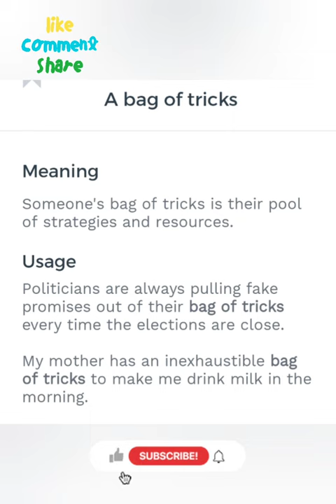A bag of tricks || Idiom of a Day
idioms,
idioms about animals,
idioms about feelings,
idioms about personality,
idioms about nature,
idioms about time,
idioms about education,
idioms about health,
idioms about travel,
idioms about family,
idioms about friendship,
idioms and phrases video,
idioms with meanings,
idioms after all,
idioms and phrases practice,
idiom and phrases mcq,
idioms along with their meanings,
idioms with examples,
idioms with tricks,
idiomatic phrases,
idioms and phrases lecture,
idioms and phrases basic,
idioms around the world,
idioms as easy as abc,
idioms as hard as,
idioms as the crow flies,
idioms as cool as a cucumber,
idioms as cold as,
mbti as idioms,
idioms at work,
idioms at the drop of a hat,
idioms at the eleventh hour,
idioms at sixes and sevens,
idioms at a stone's throw,
idioms at workplace,
idioms at your fingertips,
idioms at school,
idioms before it's too late,
stories behind idioms,
idioms explanation,
idioms lecture,
idioms with sentences,
idioms between two fires,
difference between idioms and hyperbole,
idioms beyond words,
idioms explain,
idioms by rani mam,
idioms by dear sir,
idioms by nimisha bansal,
idioms by neetu singh,
idioms by ananya mam,
idioms by sanjeev thakur sir,
idioms by tarun grover,
idioms by aman vashishth sir,
idioms by raman ielts,
idioms by suman mam,
idioms circa waves,
idioms come over,
idiom come out,
idioms with come,
where do idioms come from,
idioms despite words,
idioms during pregnancy,
idioms during class,
idioms and phrases concept,
idioms for ielts speaking,
idioms for competitive exams,
idioms for ielts,
idioms for wbcs exam,
idioms for speaking,
idioms for ssc cgl,
idioms for ssc mts,
idioms for ielts writing,
idioms for bank exams,
idioms for cute,
idioms from movies,
idioms from tv shows,
idioms from friends series,
idioms from food,
idioms from shakespeare,
idioms from around the world,
idioms for pass,
idioms from songs,
idioms from health,
idioms and phrases from sp bakshi,
idioms in english,
idioms in tamil,
idioms in malayalam,
idioms in telugu,
idioms in english with meanings,
idioms in english grammar in tamil,
idioms in kannada,
idioms in bengali,
idioms in movies,
idioms in literature professor bahram,
idioms in songs,
idioms in literature adcozmz68n4,
idioms in urdu,
idioms in english with marathi meaning,
idioms list,
idioms list for competitive exams,
ielts idioms list,
idioms in english list,
idioms like icing on the cake,
idioms like black sheep,
idioms like not my cup of tea,
idioms like once in a blue moon,
idioms like two peas in a pod,
idioms like kill two birds with one stone,
idioms like every cloud has a silver lining,
idioms like over the moon,
idioms like bite the hand that feeds you,
idioms like fish out of water,
idioms middle school,
idioms minus one,
idioms near english,
idioms of english,
idioms of sp bakshi,
idioms of phrases,
idioms of black book,
idioms of comparison,
idioms of colours,
idioms of animals,
idiom of the day,
idiom of speaking,
idioms of class 10,
idioms on animals,
idioms on colours,
idioms on nature,
idioms on time,
idioms on food,
idioms on fruits,
idioms on rain,
idioms on adventure,
idioms on happiness,
idioms on love and relationship,
idioms on top,
idioms idioms,
idioms tricks,
idioms out of the blue,
idioms out of the woods,
idioms out and out,
idioms out of the box,
idioms tamil,
idioms classes,
idioms over the moon,
idioms cry over spilt milk,
idioms past paper 2nd year,
css idioms past papers,
ppsc past idioms,
idioms per month,
idioms plus two english,
idioms plus two,
idioms and phrases cat,
idioms pre wedding,
idioms pre workout,
idioms pro 4,
idioms since 1990,
idioms since 2000,
idioms through stories,
learning idioms through movies,
learning idioms through stories,
20 important idioms through story,
idioms and phrases dsl,
idioms to use in ielts speaking test,
idioms to use in daily conversation,
idioms to express sadness,
idioms to use in essays,
idioms to express happiness,
idioms to describe personality,
idioms to express feelings,
idioms to use,
idioms to sound like a native speaker,
idioms towards english,
idiom under the weather,
idioms under the,
snowed under idiom,
idioms underneath it,
idioms to sound like a native,
idiom explained,
idioms series,
idiom lesson,
idiom,
idioms up in arms,
idioms up in the air,
idioms up and down,